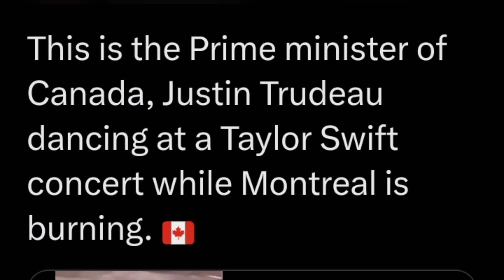Viral Video of Justin Trudeau Dancing, Taylor Swift, Hindi News, Geopolitics